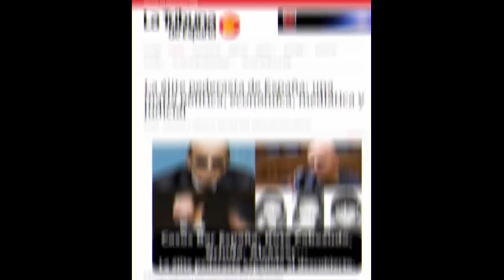CrimenNiñasdeAlcàsser Corcuera evitó que se investigara a los verdaderos culpables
Crimen Niñas de Alcàsser Corcuera evitó que se investigara a los verdaderos culpables
Category
News & Politics
Licence